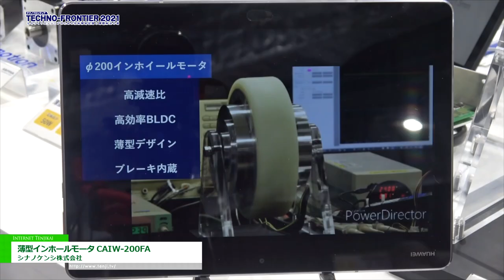[TECHNO-FRONTIER 2021] 薄型インホールモータ CAIW-200FA - シナノケンシ株式会社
シナノケンシ株式会社はTECHNO-FRONTIER 2021にて、薄型インホールモータ CAIW-200FAを出展。